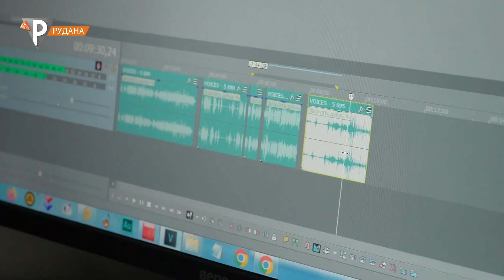Телебачення - з нуля: творчий експеримент руданівців у день професійного свята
Виходити в поле, збирати рибу, набивати бліци і різати голоси. Ця абракадабра - щоденний лексикон телевізійників. Їх точно не злякаєш термінологією. Хіба що кількістю зйомок - і то не точно. Наші колеги провели День телебачення та радіомовлення у роботі, але дозволили собі відійти від звичного формату - довірили мікрофон та камеру тим, хто з цим обладнанням "на Ви". Що з того вийшло - розповість Олег Ендрексон.